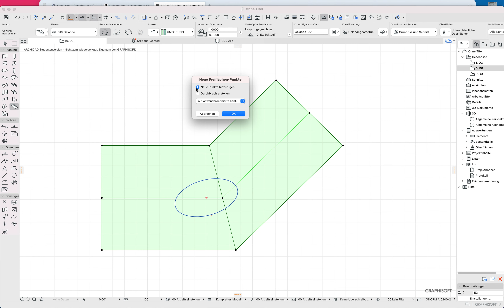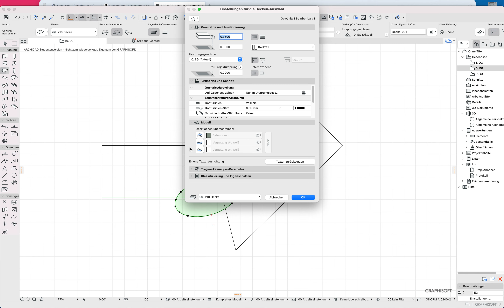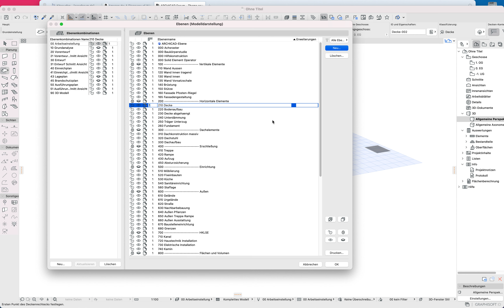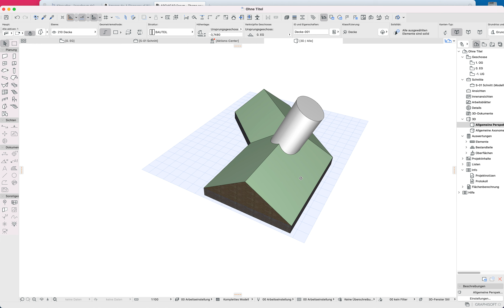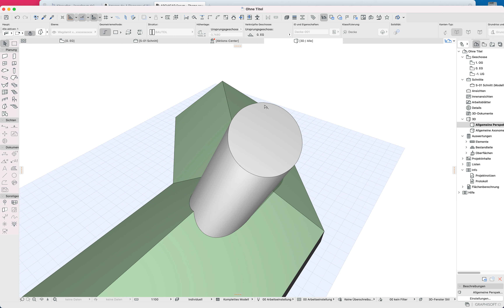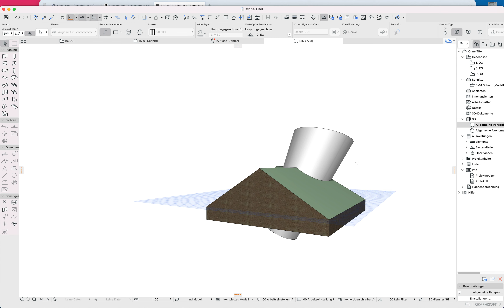Archicad24 Ovale Öffnungen in Freifläche schneiden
Weil es hier so "simpel" gefragt wurde - eine komplexere Antwort